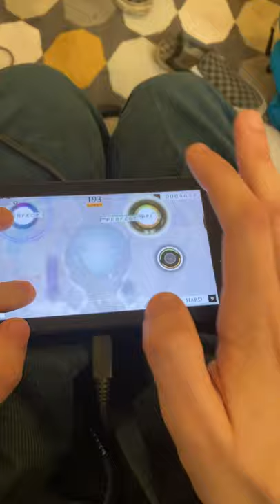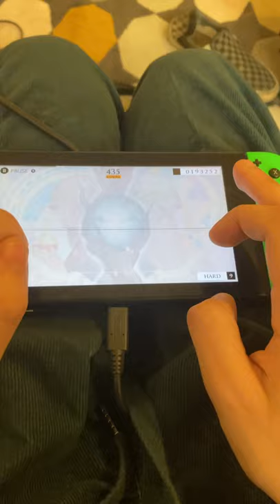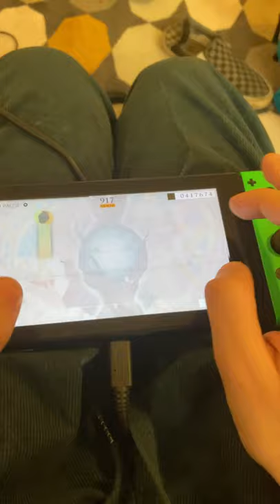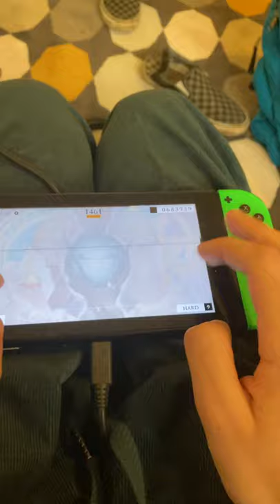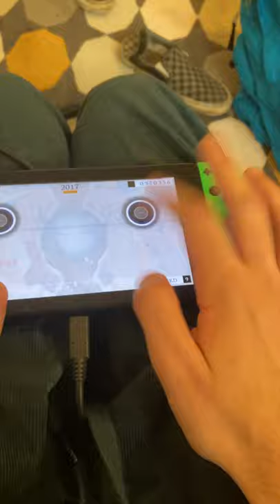L3 New Chart MM with awful footage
this is my favorite old and new chart it's just so good and flows so well